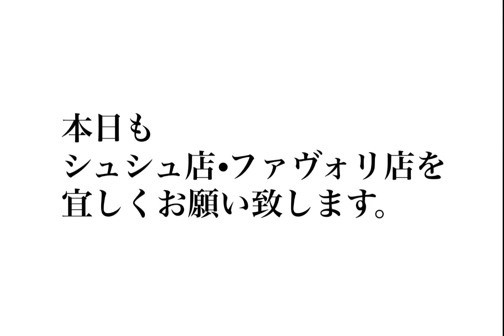【2022年4月3日】コーディネート・ファストファッション・プチプラ・セレクトショップ・ブティック・ハンドメイド・婦人子供紳士服・洋服屋・雑貨店・駒川商店街・近鉄針中野・東住吉区・大阪・主婦・ママ